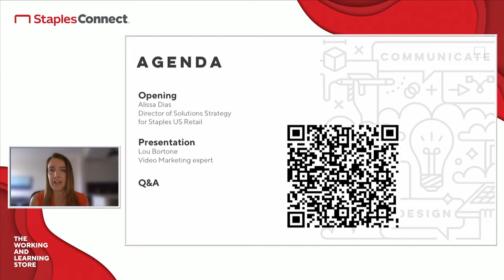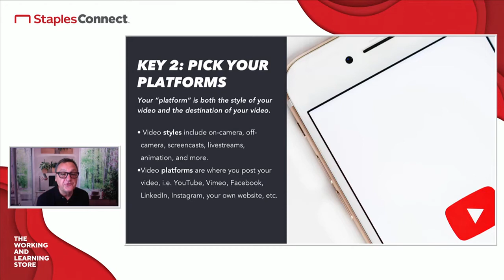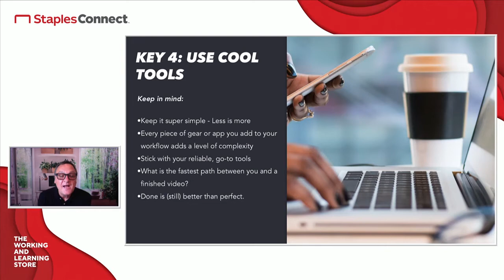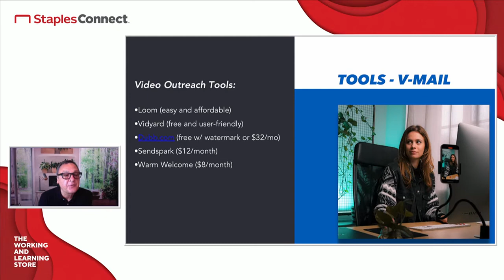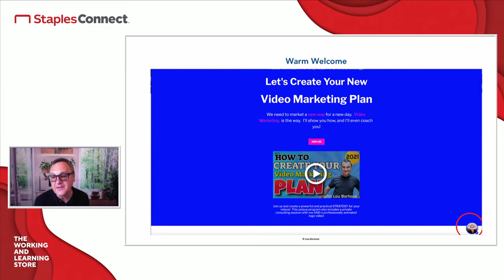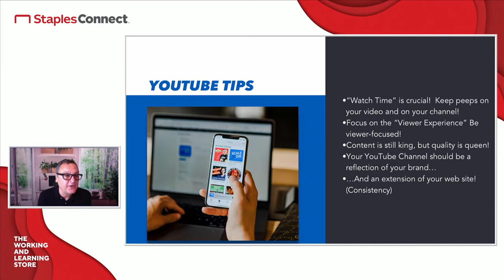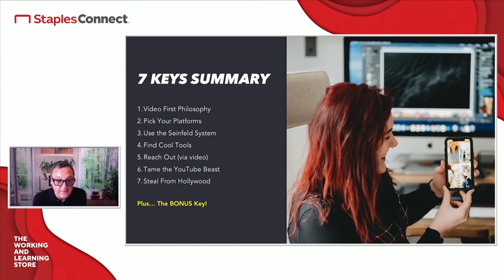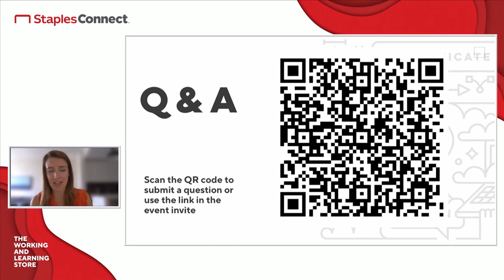Lights, Camera, Awesome! How to Use Video to Grow and Scale Your Business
Join video marketing pro and former TV network executive Lou Bortone and discover how to tap into the power of video to increase your impact, influence and income. Whether you've had to pivot during the pandemic or you just want to add a new revenue stream, video marketing is the fastest and most effective way to jumpstart your business and stay ahead of the competition.

It’s no secret that online video has been THE breakout trend in the marketing world for the past decade.  But the pandemic has rapidly accelerated the use of - and need for - video marketing, and there's no better way to build your brand and boost your business.

Consider these recent facts from Wyzowl:

•  The pandemic has overwhelmingly increased the number of online videos people watch.

•  Marketers feel more positive about the return on investment offered by video than ever, as it continues to strongly influence traffic, leads, sales, and audience understanding.

•  Consumers continue to use video as an integral part of their journey with brands and are excited to see even more video content in the year ahead.

During This Training, You Will Learn:

•  Why it pays to adopt a "Video First" approach to marketing

•  How to make the most of Zoom videos, Facebook Live, LinkedIn videos, and more

•  The 3 quickest ways to ramp up your "Must Have" YouTube presence

•  Little-known tools and resources for making video creation fast and stress-free

•  3 easy tricks you can borrow from Hollywood to make your videos pop

The bottom line is that video is must-have marketing for 2021 and beyond, whether you're building your business, pivoting to a new strategy, or creating a new side hustle.

Who this is for: This practical and actionable training will benefit small business owners, entrepreneurs, coaches, consultants, authors, speakers, and anyone with a product or service to sell.